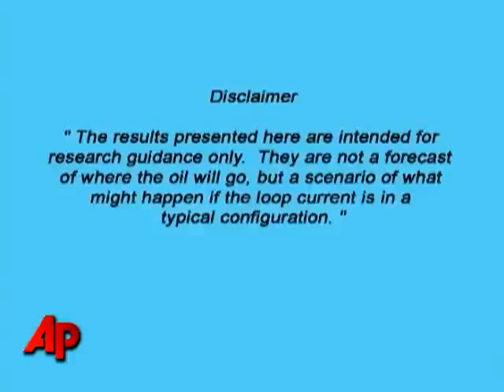Animation of how Bad Can the Spill Get AP